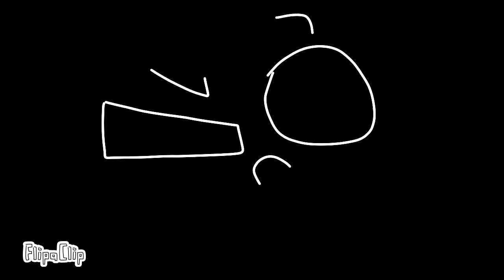you, me, PERTAMINA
sushi of course